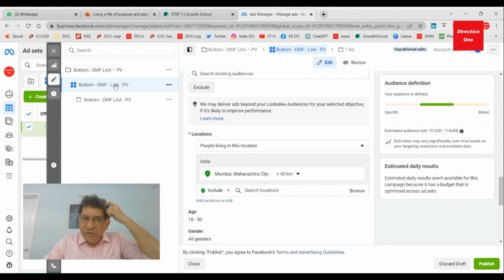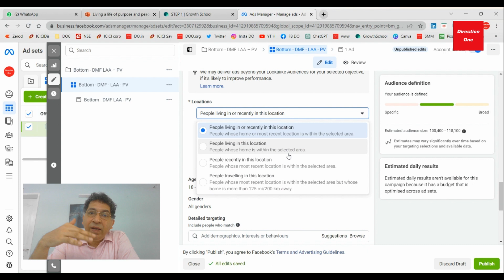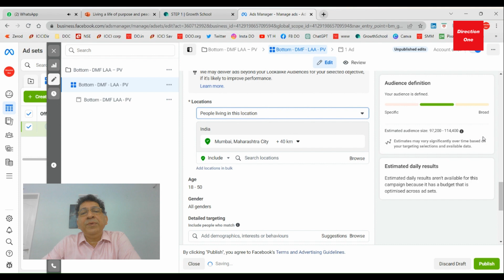#01 FB Ads | ULTIMATE Facebook Ads Hack to Reach Quality Customers in 2023 | Make Money Online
The Ultimate Facebook ads hack in 2023 to reach quality customers. Improve lead generation through location targeting. Facebook ads tutorial 2023.

Welcome to the Direction One English channel.

These are exciting times for professionals & business owners. Change is happening in every field. Marketing to consumers is changing. Digital is transforming the way we work & live.  Leadership principles have changed. As professionals, it is critical for us to stay upto date & adapt to new realities.

On our channel, you will get insightful content on career success, digital marketing, interviewing, growing individual productivity, leadership, managing people & negotiations. Insights that will help in motivation, self improvement & productivity to make more money online in business, entrepreneurship & work.

Follow our playlists on different topics on our channel - digital marketing, interviewing, productivity, seo and more.

Free Digital Marketing Course - Start running Facebook & Google ads in 7 days
Free Google SEO course
Free FMCG Course.
Free Goal setting course.
Lots more free courses on negotiations, ecommerce etc coming soon.

Paid courses on fmcg, consumer marketing, digital marketing, interviewing skills, B2B Sales, negotiation skills & more. Starting from Rs 499.

Direction One is a training & professional courses provider since 1999 & has done training programs for Abbott, Amazon, ICICI Bank, HUL, Cargill, Godrej Consumer Products, Tata Motors, Mahindra, naukri.com and many more clients in FMCG, pharma, ecommerce, manufacturing, automobile, electrical goods, paints and more.

In training, our subject matter expertise lies in negotiations, sales (B2B and B2C), leadership and digital marketing (Facebook ads, Google ads, YouTube ads, Linkedin ads & social media marketing strategy).

Since 2021, we have transformed into a digital marketing agency (smma) and also create powerful e-learning content that can go into any leaning management system (lms).
Connect with our founder Maneesh Konkar (MBA from IIM Bangalore 1995) on Linkedin